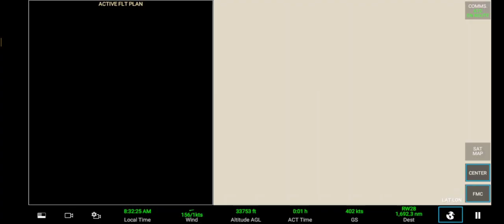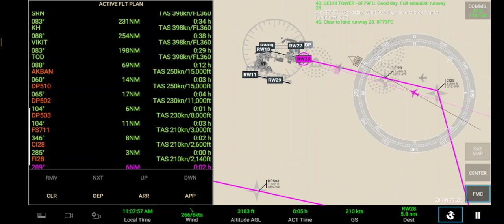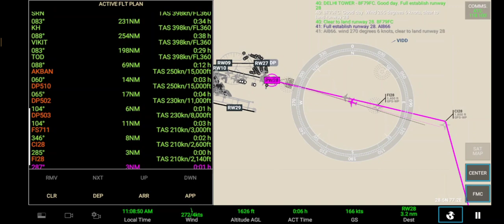Jeddah To Delhi | cargo |Rfs Simulator Gameplay Airbus Beluga XL